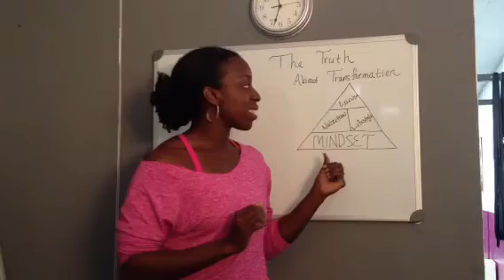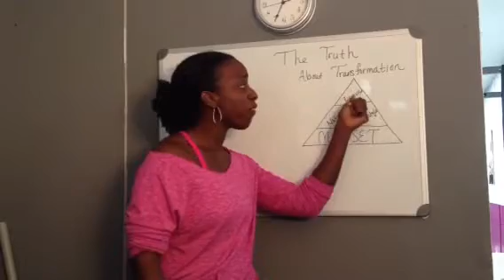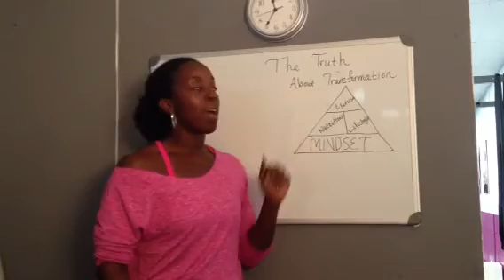The Truth About Transformation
What you need to know for a successful, sustainable transformation.